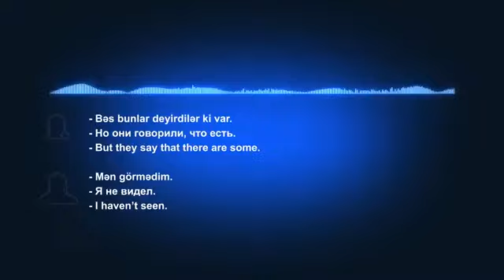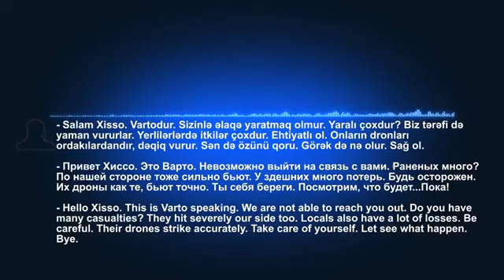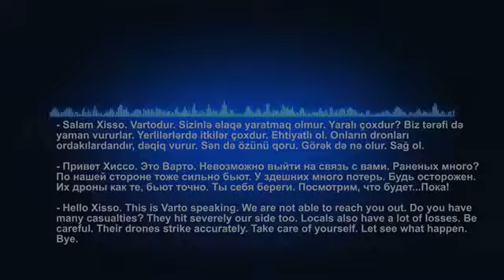AZERBAYCAN YAYINLADI!İŞTE KARABAĞ’DA ERMENİSTAN İÇİN SAVAŞAN PKK’LI TERÖRİSTLERİN TELSİZ KONUŞMALARI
Azerbaycan Devlet Güvenlik Servisi, Karabağ’daki çatışmalarda Ermenistan safında yer alan ve terör örgütü PKK ile bağlantılı teröristlerin telsiz konuşmalarını paylaştı.

Türkiye'nin siyaset, medya ve gerçekçi haberlerinin yer aldığı haber portalı Parlamento Haber | Korku Yok!